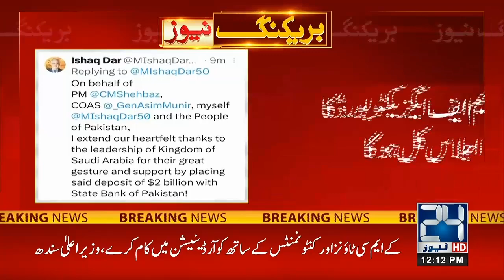12pm News Bulletin | 11 July 2023 | 24 News HD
12pm News Bulletin | 11 July 2023 |  24 News HD

24 News HD Is One Of The Leading News Channels Of Pakistan Bringing You The Latest Current Affairs From Pakistan And Around The World.  Live National Assembly ,Senate Session And Current Affairs